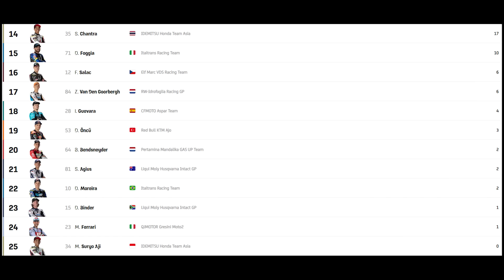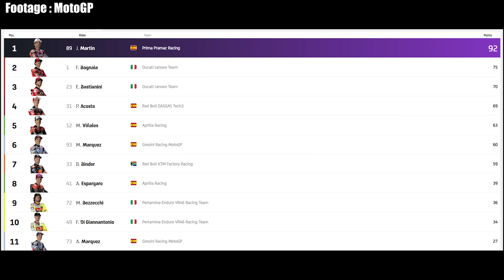โมโตจีพี สนามที่ 4 บอกเลยว่าโคตรเดือด !! | รายงานผล MotoGP 2024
Line : zilence094

Special Thanks Footage : MotoGP